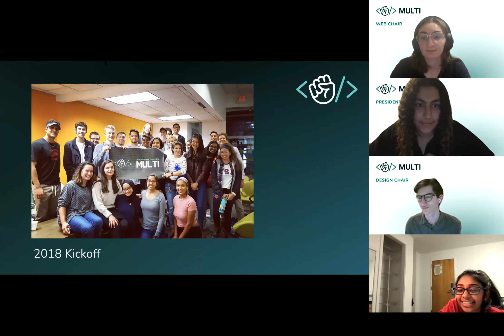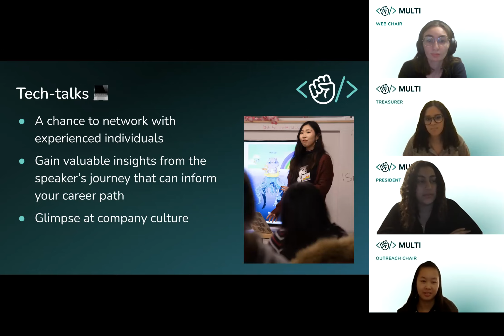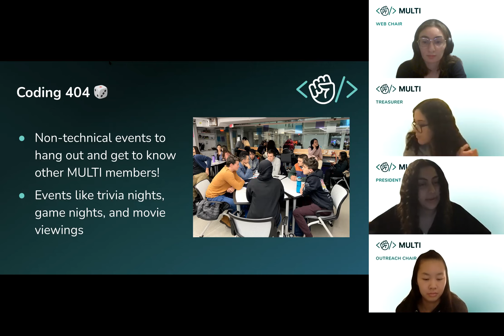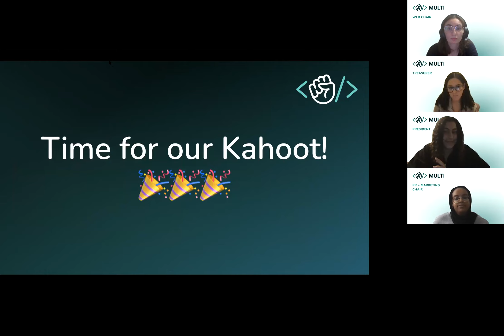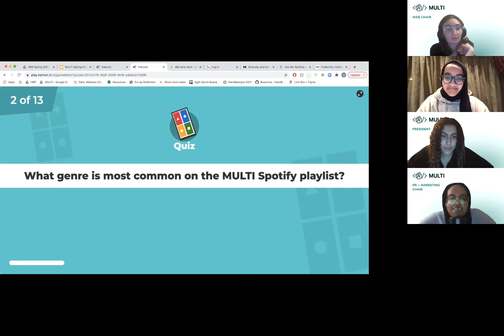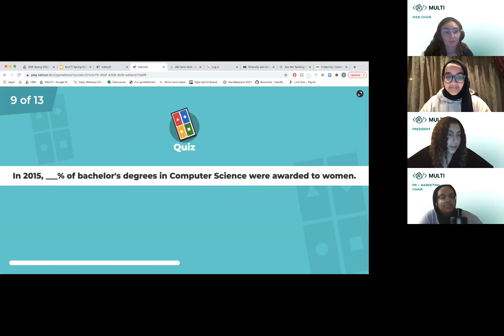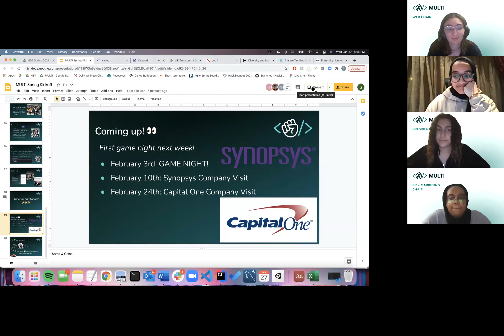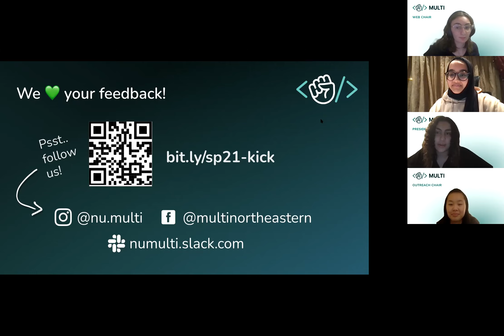1/28 MULTI Spring Kickoff '21